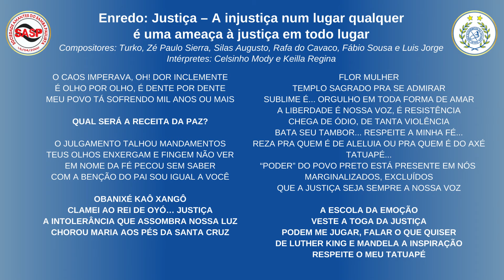Carnaval 2025 | Samba oficial do Acadêmicos do Tatuapé (com Celsinho Mody e Keilla Regina)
Enredo: Justiça – A injustiça num lugar qualquer é uma ameaça à justiça em todo lugar
Compositores: Turko, Zé Paulo Sierra, Silas Augusto, Rafa do Cavaco, Fábio Sousa e Luis Jorge
Intérpretes: Celsinho Mody e Keilla Regina

O CAOS IMPERAVA, OH! DOR INCLEMENTE
É OLHO POR OLHO, É DENTE POR DENTE
MEU POVO TÁ SOFRENDO MIL ANOS OU MAIS

QUAL SERÁ A RECEITA DA PAZ?

O JULGAMENTO TALHOU MANDAMENTOS
TEUS OLHOS ENXERGAM E FINGEM NÃO VER
EM NOME DA FÉ PECOU SEM SABER
COM A BENÇÃO DO PAI SOU IGUAL A VOCÊ

OBANIXÉ KAÔ XANGÔ
CLAMEI AO REI DE OYÓ… JUSTIÇA
A INTOLERÂNCIA QUE ASSOMBRA NOSSA LUZ
CHOROU MARIA AOS PÉS DA SANTA CRUZ

FLOR MULHER
TEMPLO SAGRADO PRA SE ADMIRAR
SUBLIME É... ORGULHO EM TODA FORMA DE AMAR
A LIBERDADE É NOSSA VOZ, É RESISTÊNCIA
CHEGA DE ÓDIO, DE TANTA VIOLÊNCIA
BATA SEU TAMBOR... RESPEITE A MINHA FÉ...
REZA PRA QUEM É DE ALELUIA OU PRA QUEM É DO AXÉ
TATUAPÉ...
“PODER” DO POVO PRETO ESTÁ PRESENTE EM NÓS
MARGINALIZADOS, EXCLUÍDOS
QUE A JUSTIÇA SEJA SEMPRE A NOSSA VOZ

A ESCOLA DA EMOÇÃO
VESTE A TOGA DA JUSTIÇA
PODEM ME JUGAR, FALAR O QUE QUISER
DE LUTHER KING E MANDELA A INSPIRAÇÃO
RESPEITE O MEU TATUAPÉ